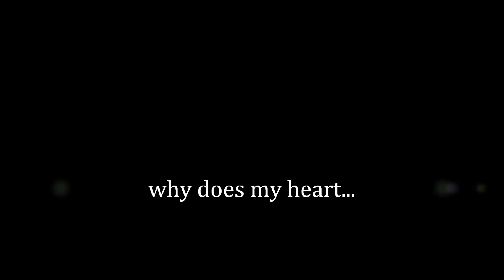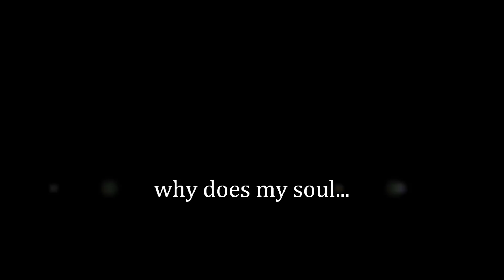Why does my heart feel so bad? (remix)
My remix produced in fruity loops 10. Vocals recorded with my crappy shure c606.
Melody stolen from Moby.
Solo stolen from Geghalfrunt.